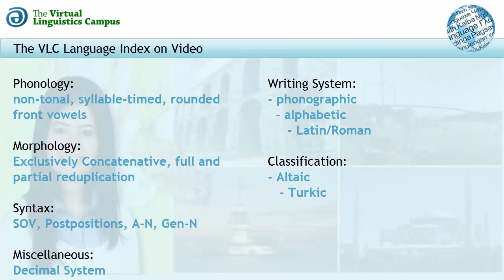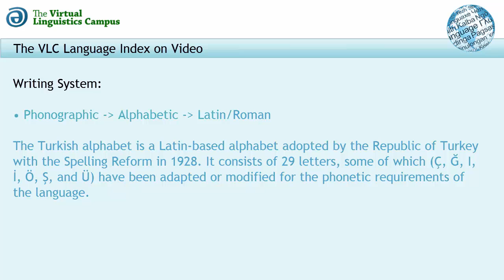Turkish - The Language Index on Video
In this short video, the basic linguistic parameters of Turkish (ISO-Code: TUR) are presented alongside a welcoming message by the native speaker plus a presentation of the Turkish version of "The North Wind and the Sun".